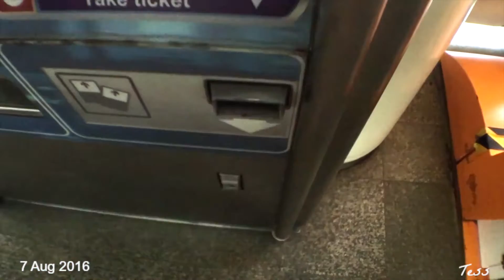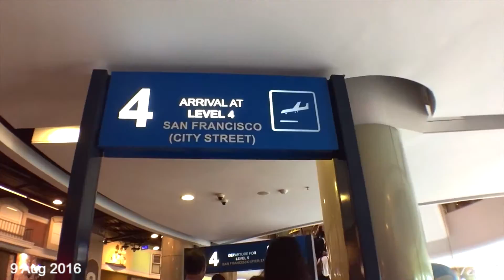Tess Travels | Bangkok 2016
|FIND ME|

|SONGS|